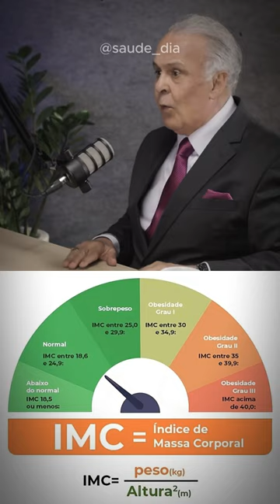SAIBA SEU ÍNDICE DE MASSA CORPORAL (IMC)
by Dr. Lair Ribeiro (Médico)

Diabetes e Obesidade (Diabesidade) - Dr Lair Ribeiro